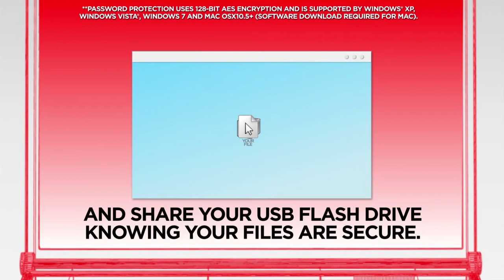SanDisk USB 2.0 Cruzer Glide Flash Drive (Maplin A83LL A93LL A94LL A95LL)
• Lightweight, compact and portable design
• SanDisk SecureAccess softrware password protects your files
• Includes up to 2 GB of online backup with YuuWaa
• Transports important personal files, music and video
• Retractable USB connector
• USB 2.0 connectivity

The Cruzer Glide USB Flash Drive offers an easy and secure way to share, move, and back up your most important files. Featuring a compact design with a retractable USB connector, this flash drive is ideal for data users who need easy, portable access to their media and personal files.